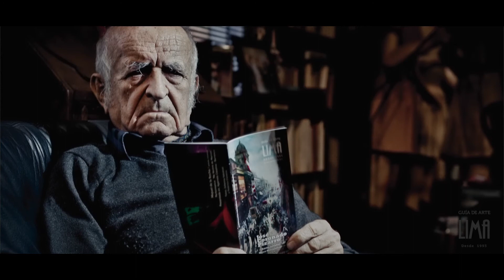Guía de Arte LIMA - Fernando de Szyszlo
Co - creadores:
David Aguilar
Federico Cisneros
Guillermo Ayala J.
Johanna Valcárcel
Manuel Angelo Prado

Rachmaninov Vespers - 2 Praise the Lord (Greek Chant, Ps. 104)